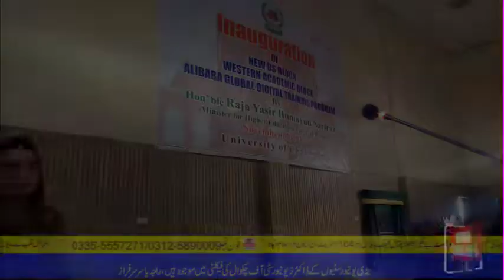DC Chakwal Dr.Zeeshan Hanif IS Master Mind For Bringing ALi Baba At U.O.C|Dhan Chakwal